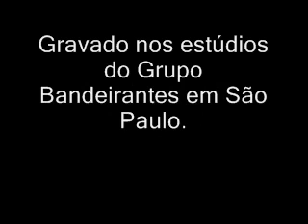TEMA FIM DE ANO COM LOCUTORES DA BAND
Tema de 2005